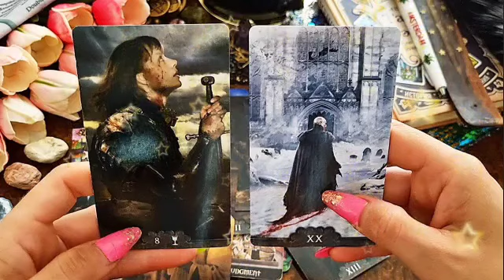برج الحوت من 3 إلى 14 فبراير 2023 // ترقب خبر بعد أسبوع😯هذا شخص مستعد للتضحية بكل شيء من اجلك🤭